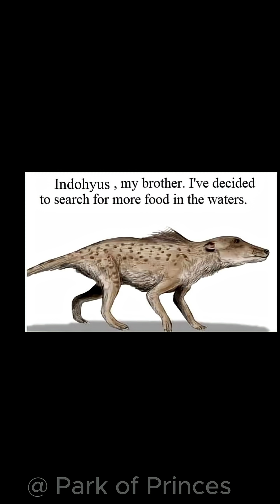50 Million Years of Blue Whale Evolution 🌊🐋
Did you know the blue whale, the largest animal ever to live on Earth, has been shaped by 50 million years of evolution? 🐋✨ From small land-dwelling mammals to the ocean’s most magnificent giant, this journey of survival and adaptation is nothing short of miraculous.

In this video, discover how the blue whale evolved into a 200-ton ocean titan, its incredible biology, and the evolutionary secrets that keep it thriving today.

This video is perfect to watch during lunch, breakfast, dinner, before sleeping, or just to chill while learning amazing facts about nature and evolution. 🌍💙